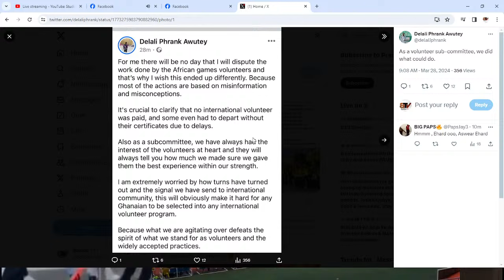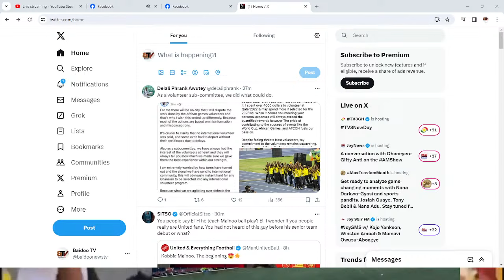Oyerepa Today's Sports With Sometymer Otuo-Acheampong Live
Kotoko vs Accra  Lions Live | Live Commentary | Watch along Live
HEARTS VS DREAMS LIVE | Live Commentary | Watch along Live
Oyerepa Highway Sports With  Eugene Adu Poku  Live
SOMPA FM FULL TIME SPORTS LIVE
Asante Kotoko VS Karela United. Live | Live Commentary | Watch along Live
Oyerepa Weekend Edition Of Today's Sports With Sometymer Otuo-Acheampong  Live
ROAD TO AFCON 2023 EPISODE 1 LIVE